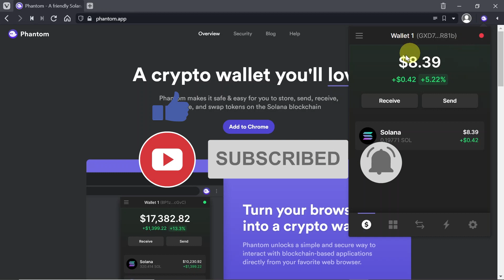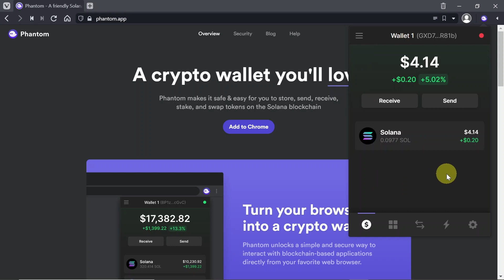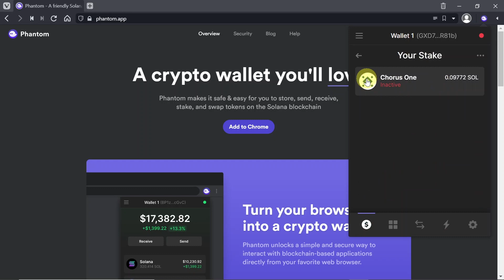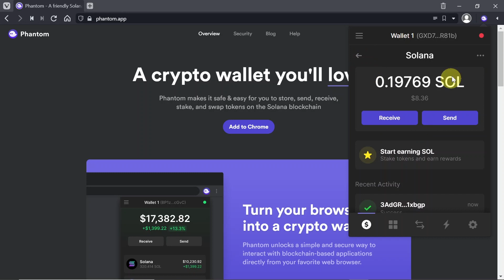How To Stake Solana With Phantom? Staking Solana Explained!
Find out How To Stake Solana With Phantom? Staking Solana Explained!

Best Crypto Exchanges
🔷 Coinbase (Buy Bitcoin for 100$ and get 10$ for free!
🔶 MXC (great exchange to buy newest crypto)